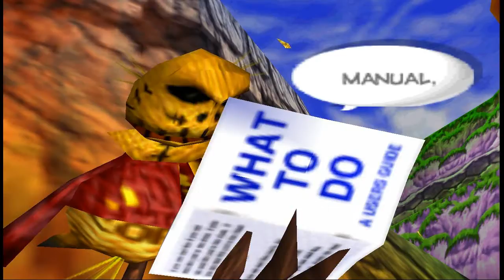Let's Play: Conker's Bad Fur Day Part 3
Der zweite Part von CBFD. Leider mussten wir die Auflösung auf 720p runterstellen damit die Aufnahme flüssig funktioniert hat - aber viele haben es vermutlich eh nicht höher angeschaut ;)

In diesem Video erledigen wir schon unsere ersten Quests auf dem Weg nach zu Ruhm und Ehre ;)

UND ES SIND KEINE SCHOKOLADENBERGE!